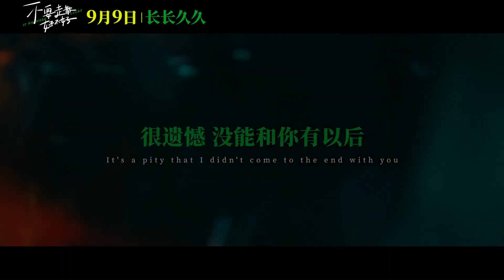202308 中国电影 China Movie : 不要走散好不好 If We Were Lucky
"Walking with you till the end is my greatest wish." The carefree Xia Mo (portrayed by Xu Ruohan) and the gentle and reserved Chu Qiu (played by Zhang Kaitai) have witnessed each other's youthful and beautiful moments, sharing unforgettable times together. Their bond as childhood friends is marked by unspoken understanding and the courage to defy reality. His love burns passionately, while her affection remains steadfast.

Though the path of true love is not always smooth, with misunderstandings and missed opportunities pushing the two lovers to the brink of separation, they come to realize that when someone is truly right for you, how could you ever truly be apart?

和你走到最后就是我最大的愿望。大大咧咧的夏末（徐若晗 饰）和温润内敛的初秋（张开泰 饰）见证了彼此美好的青葱岁月，陪伴对方度过了很多难忘的瞬间，有青梅竹马的默契，有抵抗现实的勇气。他的爱意轰轰烈烈，她的喜欢坚定不移，或许真爱之路并不平坦，误解和错过一度让两个相爱的人走到分开的边缘。可是对的人，又怎么会走散呢.